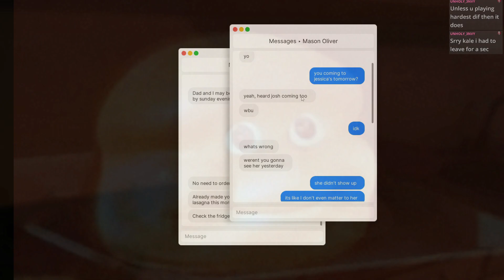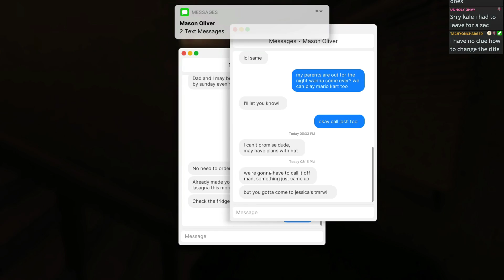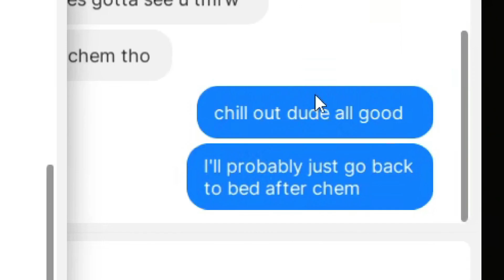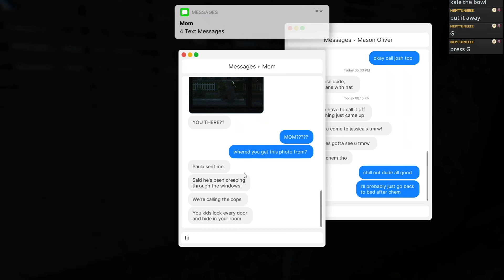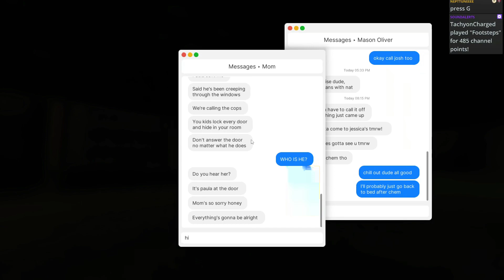Horror Drawn from Life | Fears to Fathom: Home Alone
Fears to Fathom by Rayll is an episodic psychological horror game where every episode unveils a short story narrated by those who survived. Today, I played the first episode in this series, Home Alone. The game did quite a job of building up suspense, and was never boring with all the space left before the action begun. Although the result of this suspense would honestly surprise you . .

Thank you, Good Kin